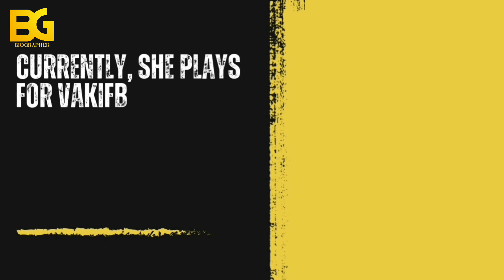WHO IS ZEHRA GUNES... REAL & BIOGRAPHY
HELLO GUYS WELCOME BACK WITH ANOTHER VIDEO WHICH IS ABOUT FAMOUS VOLLY PLAYER ZEHRA GUNES FAMOUL ALL AROUND WORLD